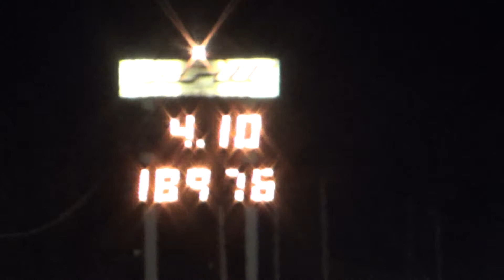10.5 ELIMS 2 cecil SCSO 10-4-14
10.5 ELIMS 2 cecil SCSO  10-4-14